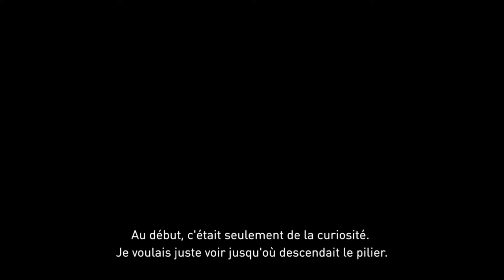Gravity Rush™ Remastered #07 Une Course poursuite